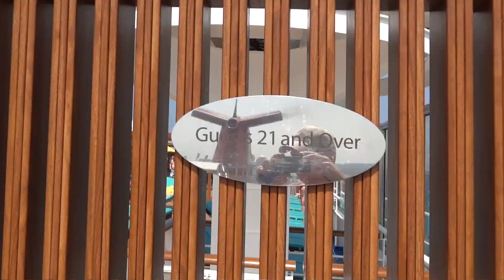Carnival Breeze Water Works Slides